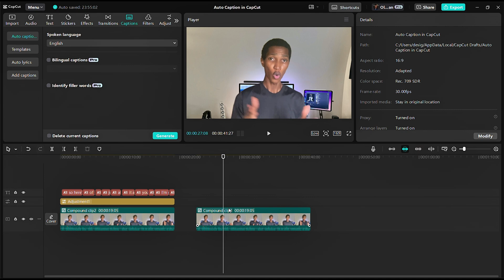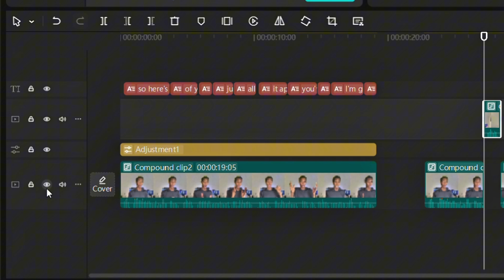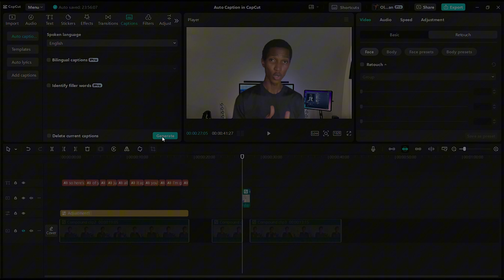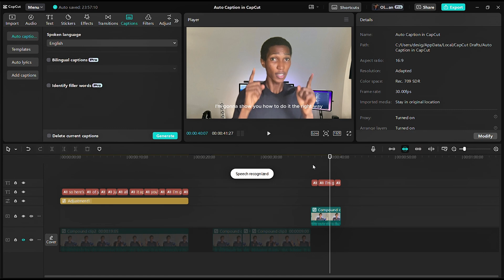CapCut HACKS: How to Caption Only PART of Your Video!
CapCut Auto Caption Tutorial: How to Caption Only a Part of Your Video
Learn how to auto-caption only a specific part of your video in CapCut! This quick and easy tutorial shows you how to use auto caption in CapCut effectively, even if you're a beginner.

Follow These Simple Steps:
• Cut out the part of the video you want to caption.
• Move it to a separate track.
• Hide all other tracks with audio.
• Click "Caption," and you're done!

This guide is perfect for creators who want to add captions to specific parts of their videos without having to caption the entire video. Whether you're using CapCut auto caption on PC or on your mobile device, these tips will help you make the process seamless.

What You’ll Learn:
• How to fix CapCut auto caption not working issues.
• Tips for creating captions on CapCut PC for free.
• Tricks to enhance your video’s accessibility with CapCut captions.

I'll advise you to check out the updated video, which is even easier.

CapCut’s auto-caption tool is perfect for creating professional captions that add clarity and accessibility to your content. Whether you're a seasoned creator or just starting out, this tutorial will simplify captioning and improve your editing game.